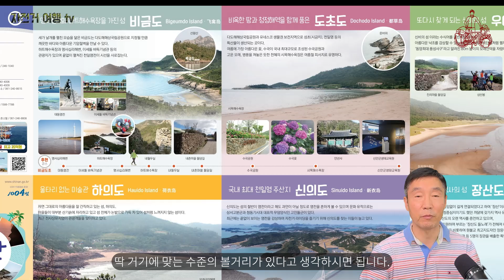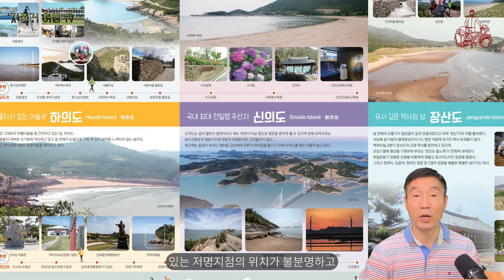신안 섬 라이딩 가시기 전에 보고 가세요. 라이딩 소감 및 추천 ; 한적한 섬 라이딩 ; 초보 라이딩에 적당한 코스